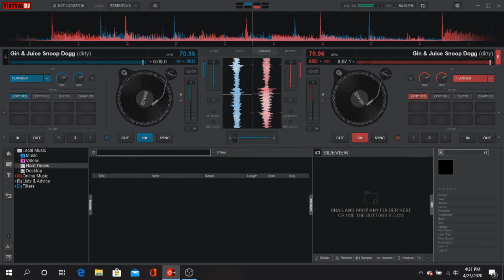Snoop Dogg - Gin & Juice (mirage mix)